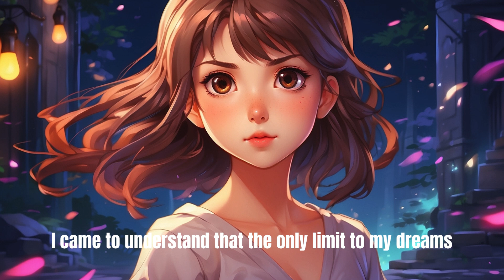Beyond the Horizon The Journey of Self Belief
"Beyond the Horizon: The Journey of Self-Belief" is an inspiring and captivating video script that follows the transformative journey of Maya, a young woman living amidst the awe-inspiring beauty of nature. Set against the backdrop of breathtaking landscapes and vibrant sunsets, the story unfolds as Maya navigates through the challenges of self-doubt and discovers the boundless power of belief in oneself.

The script opens with sweeping shots of majestic mountains and tranquil rivers, setting the tone for Maya's journey of self-discovery. Narrated with eloquent prose, the audience is introduced to Maya's inner struggle—a battle against doubt and uncertainty that threatens to overshadow her dreams.

As Maya embarks on her quest for self-belief, the audience is taken on a visual and emotional journey through valleys of uncertainty and forests of fear. Through compelling interviews and evocative footage, Maya's determination and resilience shine through as she confronts obstacles and embraces her own potential.

The script culminates in a triumphant moment as Maya stands atop a mountaintop, her gaze fixed on the horizon, symbolizing her newfound confidence and conviction. With uplifting music and poignant narration, the audience is left inspired and empowered, reminded of the limitless possibilities that await when one believes in oneself.

"Beyond the Horizon: The Journey of Self-Belief" is a testament to the transformative power of self-belief and a celebration of the human spirit's capacity to overcome obstacles and reach for the stars. Through Maya's story, viewers are encouraged to embark on their own journey of self-discovery and embrace the power of belief in themselves.